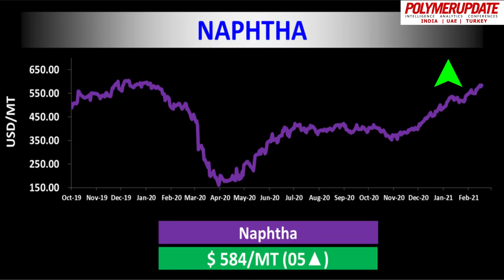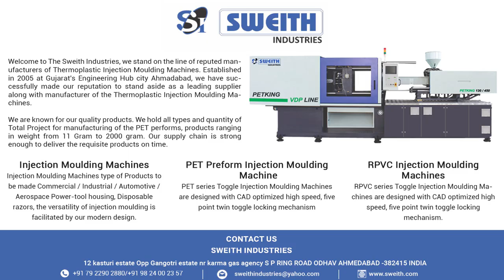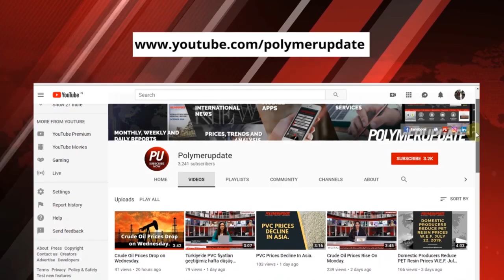Crude Oil Prices Spike On Monday